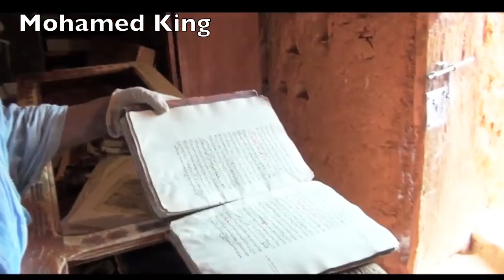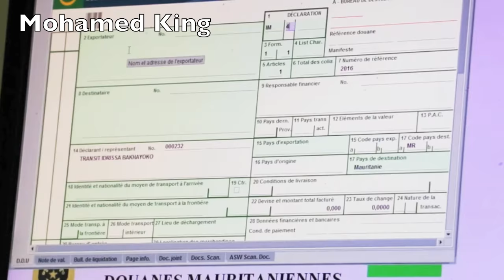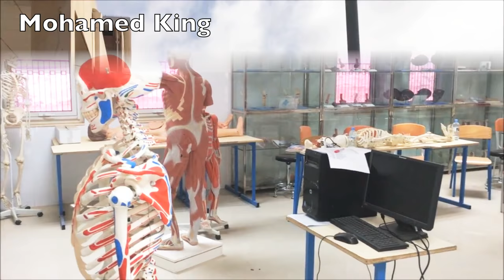la Mauritanie comme vous ne l'avez jamais vu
Mauritanie comme vous ne l'avez jamais vu mauritanie

Music: Hassaniya Song for Dancing - Khalifa Ould Eide, Dimi Mint Abba / Mauritania My Beloved Country - Khalifa Ould Eide, Dimi Mint Abba